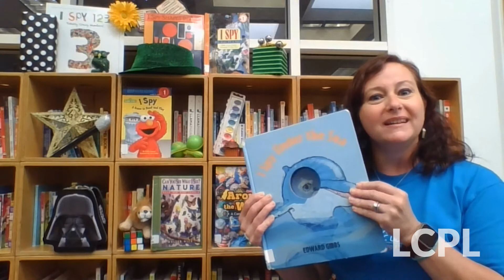I Spy Game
Join Ms. Christine from Cascades Library in this classic game.